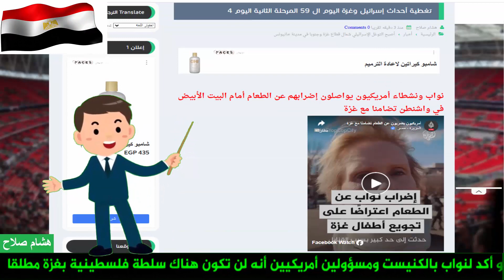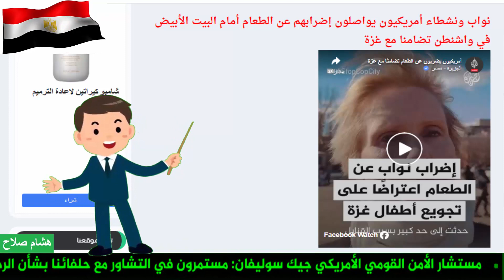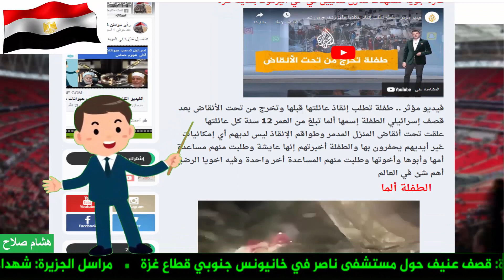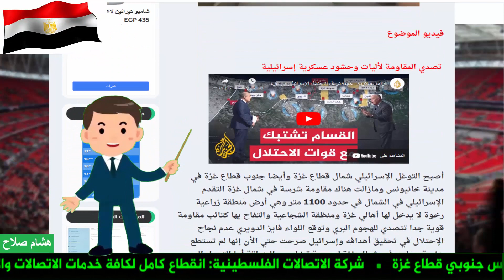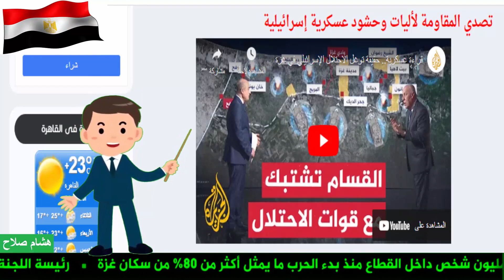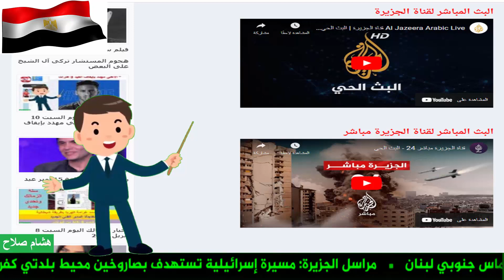الفيديو الكامل لتغطية أحداث إسرائيل وغزة اليوم ال 59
مر علي العدوان الإسرائيلي علي قطاع غزة 59 يوم وتبذل الجهود حاليا من مصر ودول أخري لوقف إطلاق النار الذي أستؤنف بعد 7 أيام هدنة
لمتابعة الموضوع علي مدونتي :